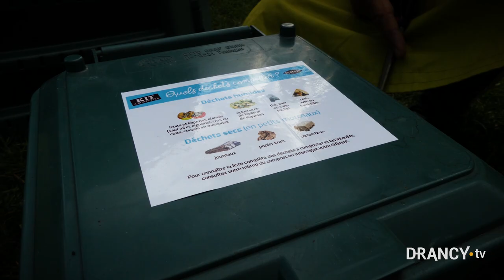[Tutoriel] Bien démarrer mon lombricomposteur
Le Maître composteur de Paris Terres d'Envol livre ses précieux conseils pour vous aider à mettre en route votre lombricomposteur.